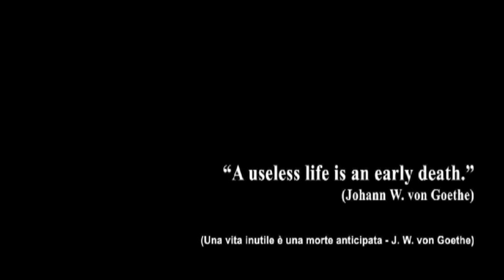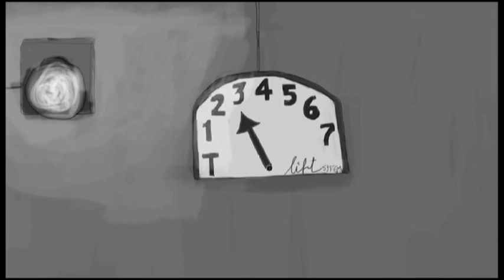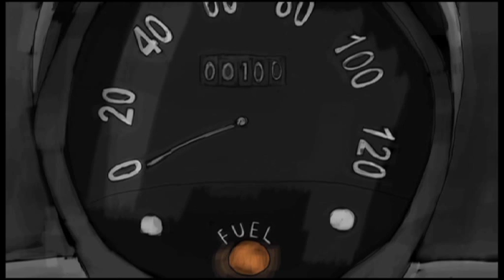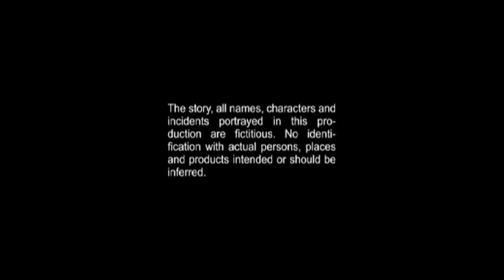Lorenzo Vacirca (2008) - Animation Short Film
In this animation short (Winner of the New Italian Cinema Events Award at the 55th Taormina Film Fest), Lorenzo Vacirca is a little struggling man willing to take even the most absurd of jobs in the hope of seeing his dream come true: buy a Svamp car (the old Fiat 500.). When he finally manges to buy the car of his dreams, Lorenzo's life suddenly turns into "Technicolor" but an unpredictable event will end up destroying it all.